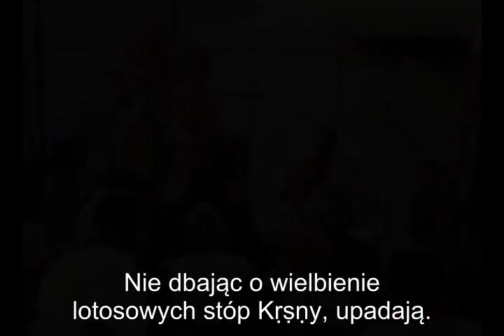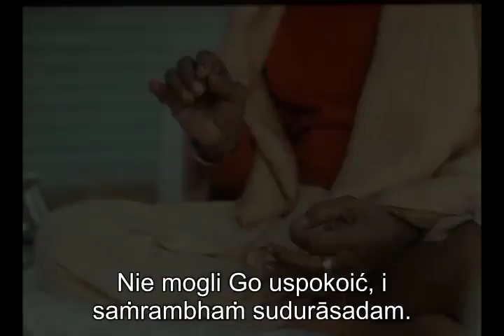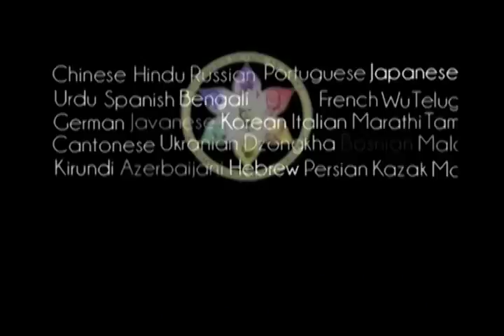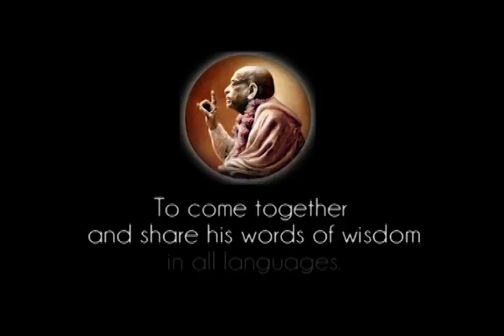Prabhupada 0614 Powinniśmy być bardzo ostrożni, upadek oznacza przerwę na czas milionów lat